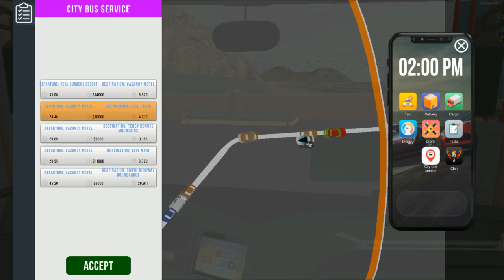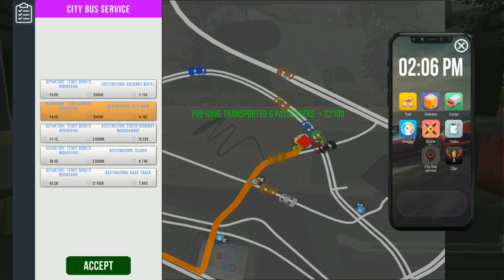Car Parking Multiple Player || Bus Driving || Desert Road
Speed Limit = 150 km/h